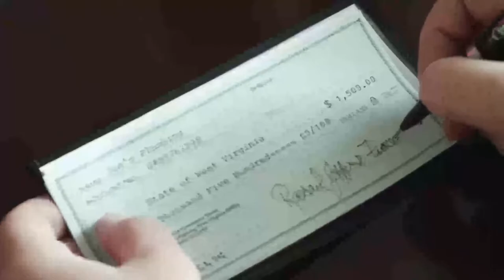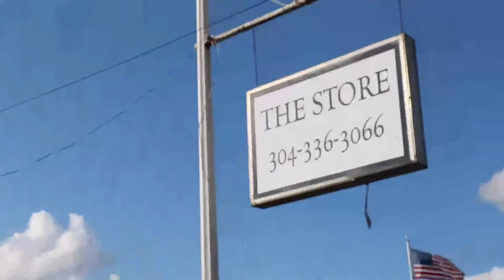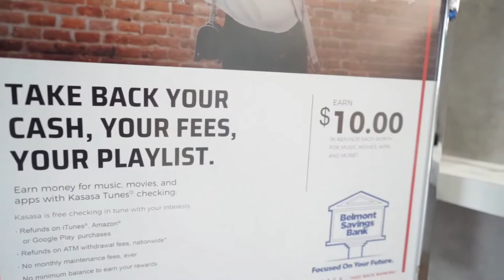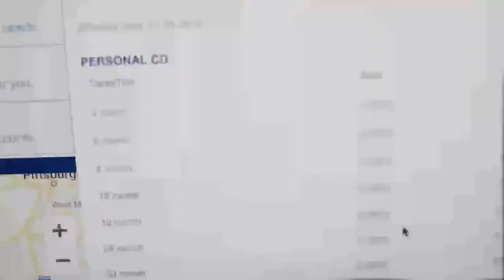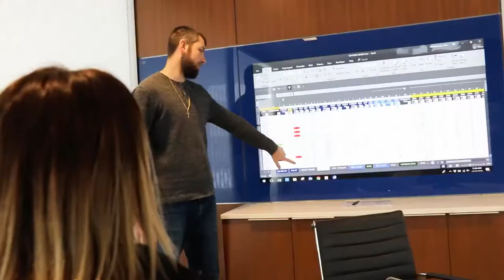West Liberty University Football vs Frostburg State - November 12, 2022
A Topper Station Production